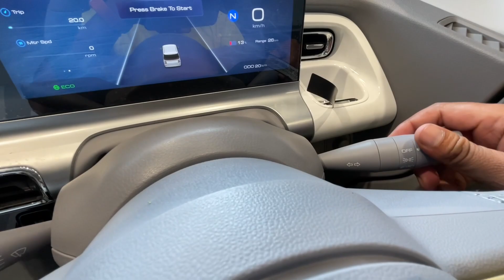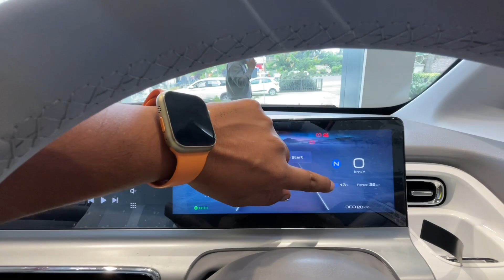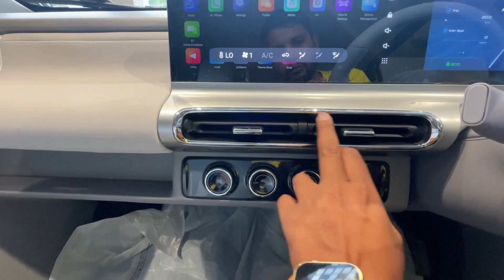MG Comet ev plush review || छोटी है पर सबसे ऊपर है 🔥|| MG comet ev 2023 || best electric car 🚗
mg comet
mg comet ev
mg comet ev price in india
mg comet ev malayalam
mg comet ev tamil
mg comet ev review
mg comet ev telugu
mg comet ev 2023
mg comet ev top speed
mg concept
mg comet ev plus
mg comet ev plush review
mg comet ev plush gamer edition
mg comet ev plush variant
mg comet ev plus variant
mg comet ev plus 2023
mg comet ev price vs plush
comet ev
comet ev price in india
comet ev car
comet ev malayalam
comet ev price
comet ev base model
comet ev vs tiago ev
comet ev range test
comet ev top speed
comet ev car price in india
comet ev plus
comet ev plush gamer edition
comet ev play vs plus

and if you want any MG product and if you are in dehradun then consider MG Showroom Sahranpur road Mohanbewala dehradun

And a Big Thanx to

Shehzan
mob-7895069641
Add- MG Showroom Sahranpur road Mohabbewala dehradun